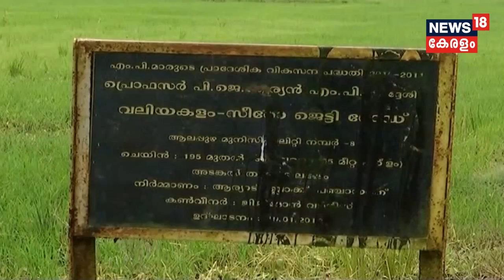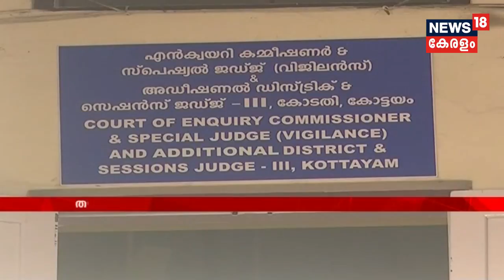തോമസ് ചാണ്ടിക്കെതിരായ വിജിലന്‍സ് കേസ്: ആദ്യ ടീമിലെ അംഗങ്ങളാരും പുതിയ അന്വേഷണ ടീമിലില്ല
Government shifts the vigilance probe against ex-minister Thomas Chandy to Thiruvananthapuram Special team from the Kottayam team.